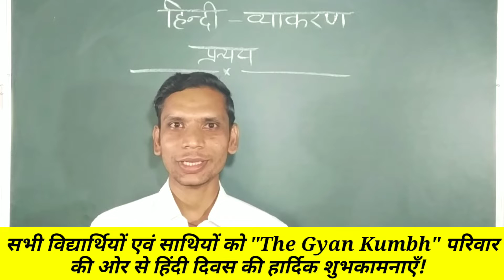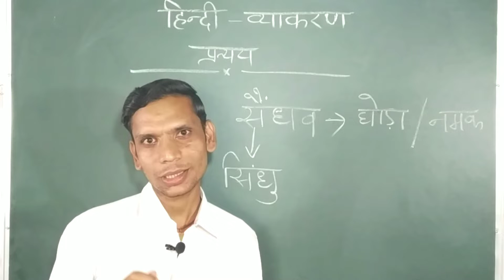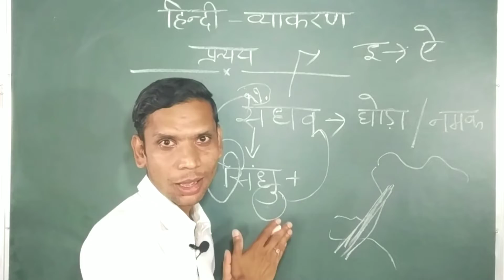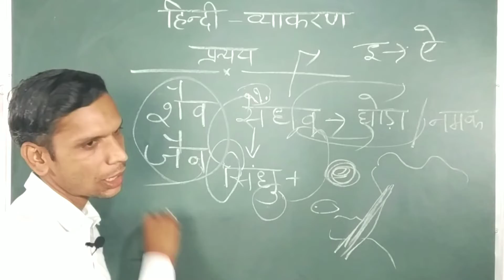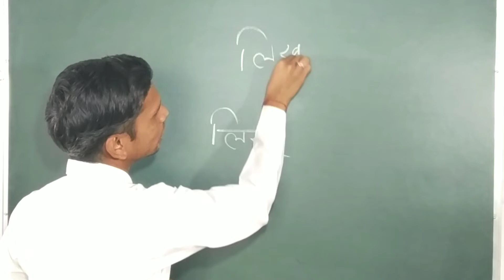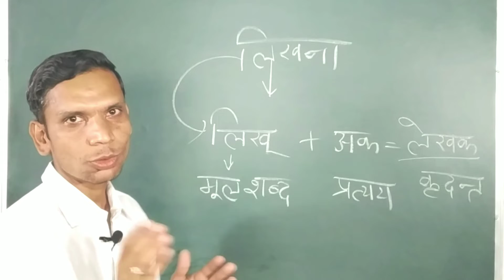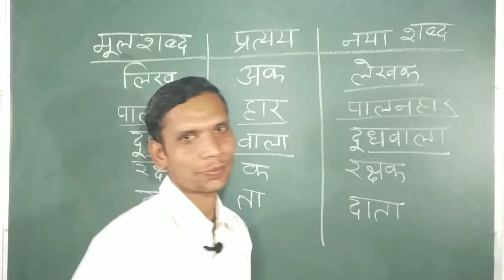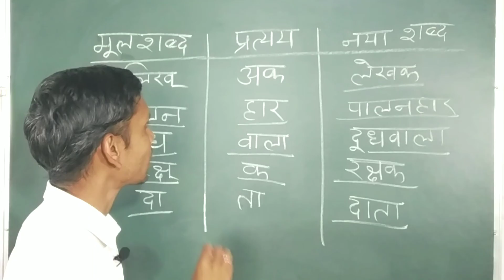'कृत' प्रत्यय की परिभाषा व उपभेद || कर्तृवाचक कृत प्रत्यय || हिंदी व्याकरण भाग- 28 || The Gyan Kumbh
नमस्कार दोस्तों , एवं प्यारे विद्यार्थियों !
मेरा नाम है विजय यादव और स्वागत है आप सभी का आपके अपने youtube channel "The Gyan Kumbh" में।
जैसा कि आप सभी जानते ही हैं ,ये एक educational channel है जिसमे आपको लगभग हर विषय से सम्बंधित छोटी से छोटी और बड़ी से बड़ी जानकारी तथा उन विषयों से सम्बंधित सभी रोचक तथ्य और लगभग उन सभी विषयों का कक्षा के अनुसार syllabus आपको मिलेगा। आप भी अपना पसंदीदा विषय "The Gyan Kumbh" पर पढ़ सकते हैं और कुछ नया सीख सकते हैं।

दोस्तों !  जैसा कि आप सभी जानते ही हैं , हिंदी व्याकरण  के पिछले वीडियो में हमने हिंदी के अपने प्रत्यय पढ़े थे जिसमें हमने 'अ' प्रत्यय के बारे में उसके अर्थ तथा नियमों के बारे में उदाहरण की सहायता से अध्ययन किया था। आज के इस वीडियो में हम हिंदी के अपने प्रत्यय अर्थात हिंदी भाषा में प्रयुक्त हिंदी भाषा के अपने प्रत्यय ही पढेंगे जिसमें हम 'कृत' प्रत्यय के बारे मे तथा उसके एक उपभेद 'कर्तृवाचक' कृत प्रत्यय उनके अर्थ तथा नियमों के बारे में उदाहरण की सहायता से अध्ययन करेंगे। आशा करते हैं आपको वीडियो पसन्द आएगी तथा आपको इससे कुछ सीखने को भी मिलेगा।
यदि वीडियो पसन्द आए तो like कीजिये , अपने दोस्तों के साथ अधिक से अधिक share कीजिये तथा ऐसे ही educational content के लिए हमारे youtube channel "The Gyan Kumbh" को subscribe कर दीजिए।
और हाँ , यदि आपके मन में वीडियो से संबंधित कोई भी प्रश्न या शिकायत है , तो please हमें comment में ज़रूर बतायें। साथ ही साथ आप हमें ये भी बतायें कि वीडियो का कौनसा part आपको सबसे अधिक पसंद आया।

धन्यवाद !